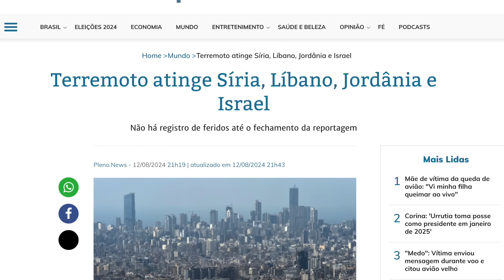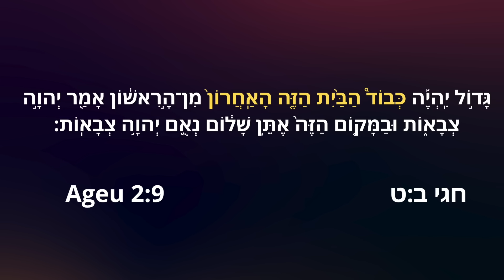Terremoto no dia 13 em Israel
Congresso de arqueologia bíblica direto de Israel🎉

Adquira uma biblia hebraica👇🏻

Realmente conhecer o hebraico nos faz conhecer a origem de coisas simples. Conhecer o hebraico te faz conhecer segredos que não são mencionados nos cursos de teologia, pois o idioma carrega uma essência única .
📚Você gostaria de se unir ao nosso grupo para compartilhar conhecimentos do hebraico e Israel?
 conteúdos de Hebraico e da Terra Santa gratuitos